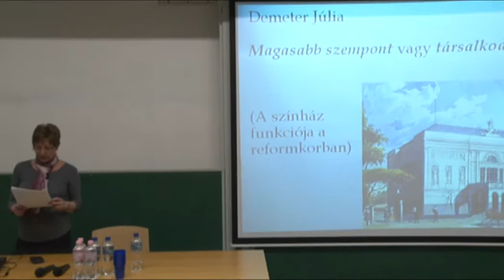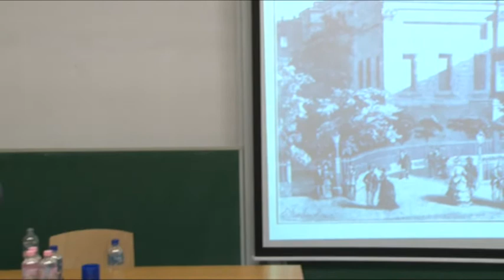Demeter Júlia: Magasabb szempont vagy társalkodás? A színház funkciója a reformkorban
Értékmegőrző Szabadegyetem
ELTE BTK Gólyavár, 2013. április 19.
Demeter Júlia (Magyar Irodalom- és Kultúratudományi Intézet): Magasabb szempont vagy társalkodás? A színház funkciója a reformkorban